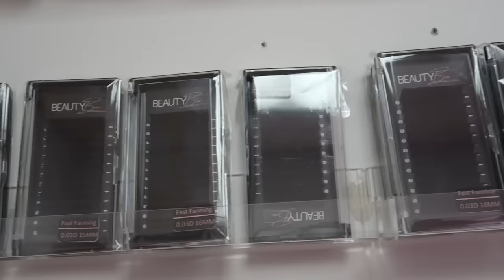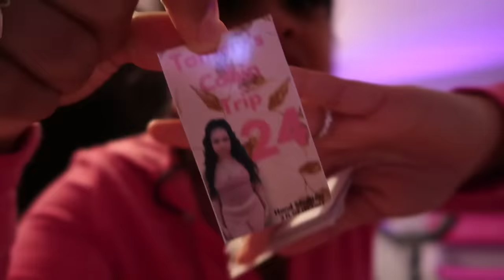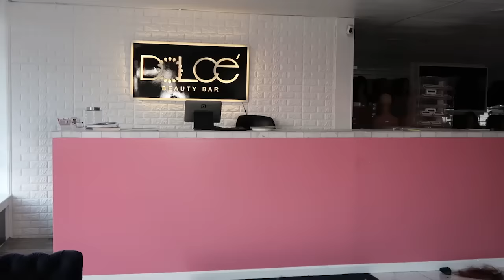GRWM for my Birthday + Vlog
Hey Baddies, in today’s video I will be getting ready for my 24th BIRTHDAY AYYEEE🥳💕 thank you in advance for the birthday love y’all showed & will continue to show. I luv y’all & thanks for the continuous support🫶🏻